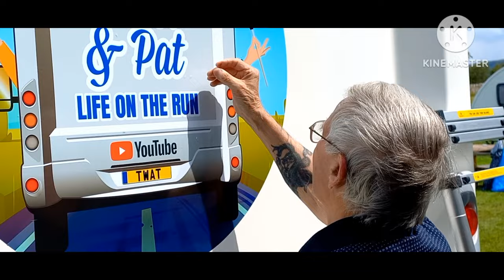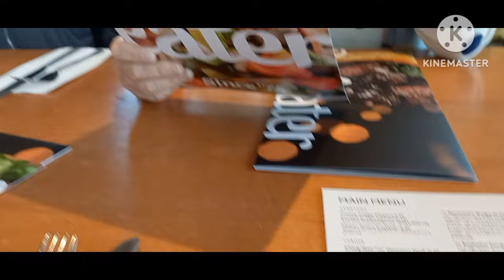WE TRAVEL TO WOOLER.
Travelling to Wooler in North Humberland, and stopped for lunch on the way.